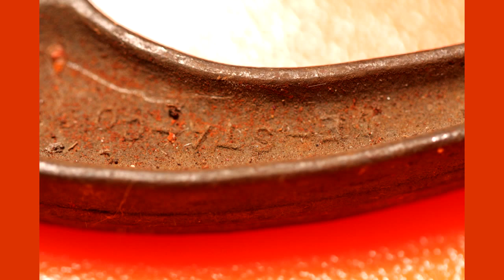Vintage Tools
Two Vintage Pipe Wrenches 10" and 12" (Coes and Unknown)
The smaller of the wrenches Is marked (Coes 10")on the other side its marked
(Billings made in USA). There are other markings please see pictures.
The Larger 12" wrench has a marking but its so worn its hard to tell what it says. It has a (90) marked on the inside of the Jaw.
Vintage Welding Clamp Detroit Stamping 474-S
Measures 8.5" X 4.5" Apox.
Weight 1 pound 4 oz.
Marked:
474-S
Round symbol with an 10 next to it,
Detroit stamping
DE-STA-CO
Vintage JMC Forged Crimper/Pliers